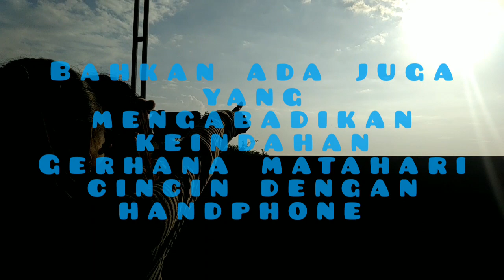Melihat Gerhana Matahari Cincin Ditengah Covid 19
Warga penasaran ingin melihat gerhana matahari, mereka mengunakan Media kaca dan air serta mengabadikan lewat handphone